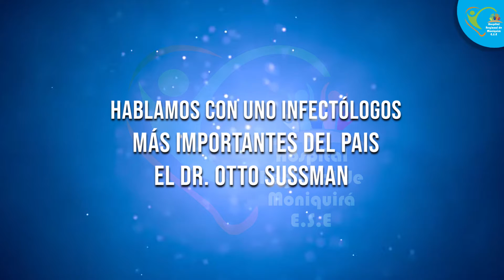Recomendaciones contra el covid por el Dr. Otto Sussman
HRMoniquirá Uno de los médicos infectólogos más importantes del País hace Recomendaciones contra el covid Dr. Otto Sussman